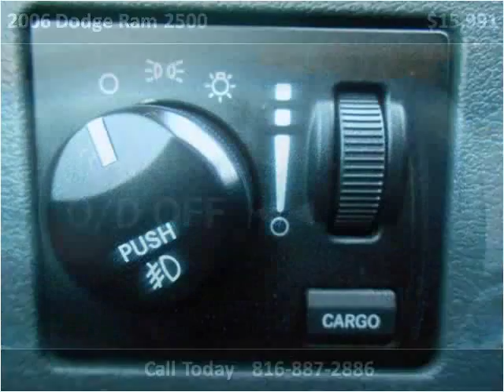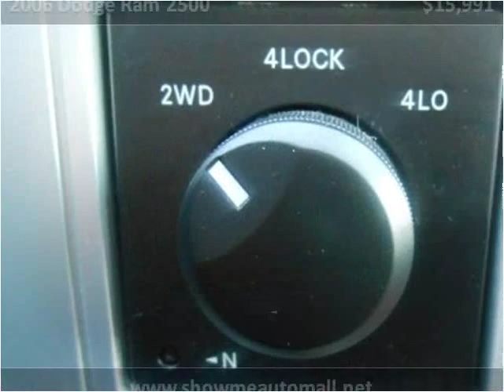2006 Dodge Ram 2500 Used Cars Harrisonville MO